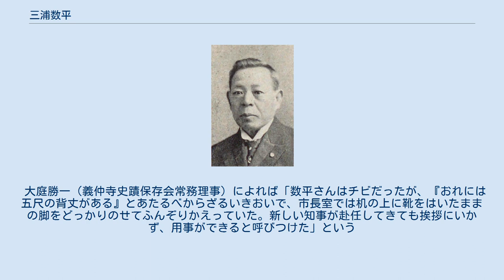三浦数平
三浦数平 三浦 数平（みうら かずへい、明治4年1月16日（1871年3月6日） - 昭和4年（1929年）9月7日）は、日本の政治家。
大分市長、衆議院議員（立憲政友会）。
大分県士族。
旧姓桜井。
 子に国家主義者の三浦義一がいる。
 現在の大分県大分市出身。
桜井愛造の二男。
 明治28年（1895年）、明治法律学校卒業。
朝日新聞記者から判検事試験に合格して司法官試補となり、次いで大分町で弁護士、特許弁理士の事務所を開業。
 先代貞一の養子となり明治37年（1904年）家督を相続す。
大分町会議員、同市会議員、同議長、県会議員を務め、1917年8月9日、大分市長に就任した。
 郷里から衆議院議員当選、昭和3年（1928年）再選、立憲政友会に属した。
 城南女学校（福徳学院高等学校の前身）を創設した幸フクと親交があり、昭和2年（1927年）8月に財団法人城南女学校（財団法人城南学園の前身）が設立されると、初代理事長を務めた。
 大庭勝一（義仲寺史蹟保存会常務理事）によれば「数平さんはチビだったが、『おれには五尺の背丈がある』とあたるべからざるいきおいで、市長室では机の上に靴をはいたままの脚をどっかりのせてふんぞりかえっていた。新しい知事が赴任してきても挨拶にいかず、用事ができると呼びつけた」という